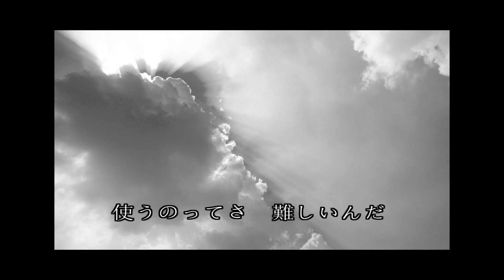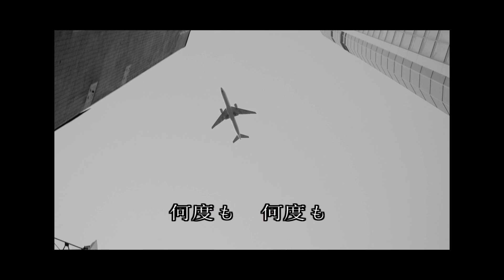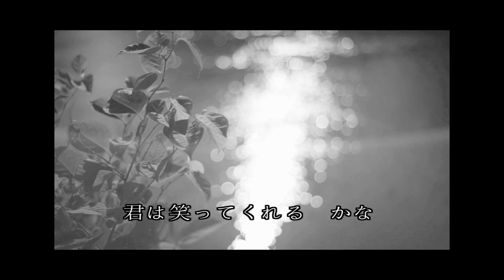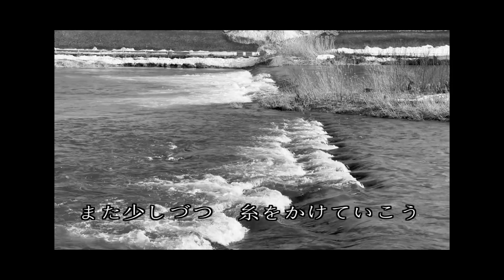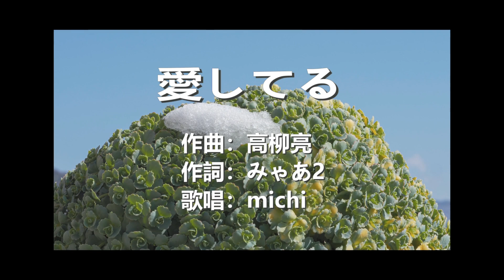愛してる (feat. michi) - 高柳亮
「愛してる」 高柳亮(feat. michi)

【歌詞】

ごめんなさい、ってさ
言葉は簡単だけど
使うのってさ　難しんだ
君は分かってくれるかな

もどかしい時は
一人になって　浮かべたなら
たくさんの　言葉から
伝えたいこと　見つかるよ

泣かないで　一人じゃない
出口がない　そんな暗示　掛けないで
話せてきたこと　感じたこと
何度も　何度も

あの時漏れた　はかない言葉
辛いけれど　忘れないで
いつまでも　時間をかけ　　そばにいるよ
また少しづつ　糸をかけていこう

愛してる、ってさ
言うのは簡単　だけど
伝えるのってさ　難しいんだ
君は笑ってくれる　かな

泣きたい時は
一人になって　塗り潰したら
からまった　感情から
透けてるもの　見つかるよ

逃げないで　ボクがいる
光りはある　温かい色　かざして
乗り越えたこと　気づけたこと
何度も　何度も

あの時逝った　悲しみの言葉
繋がろう　時間をかけ　　二人の絆
また少しづつ　糸をかけていこう【歌詞】

何度も　何度も

何度も　何度も